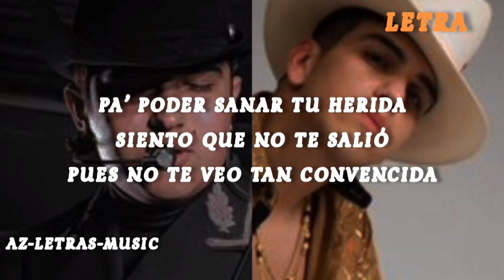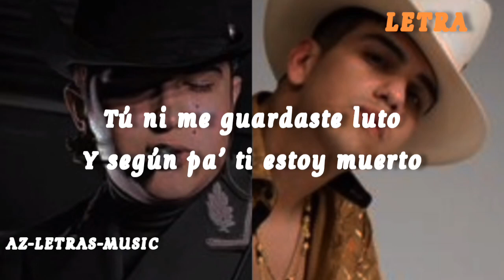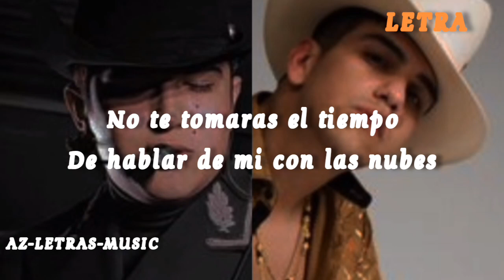SI ME HUBIERAS OLVIDADO - [LETRA] - ULICES CHAIDEZ FT. JOVANNY CADENA (TENÍA QUE SER ASÍ) DISCO 2021